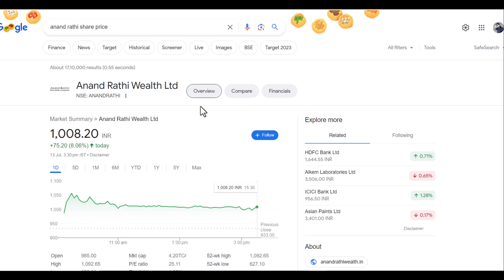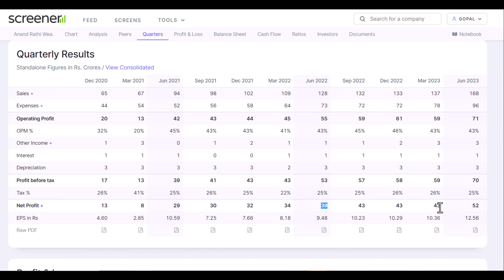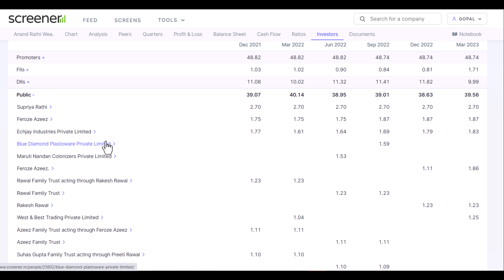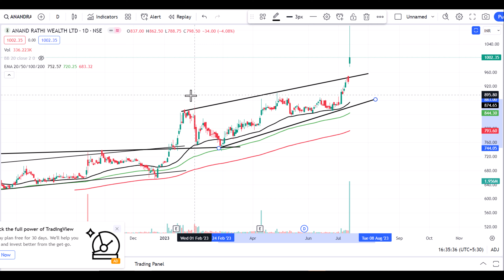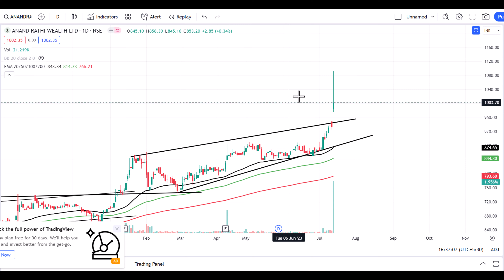anand rathi wealth share latest news, anand rathi share analysis, anand rathi share target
anand rathi wealth share latest news, anand rathi share analysis, anand rathi share target, anand rathi share news
Hello friends,

Tags

keywords-:
Stock market analysis
Investing tips
Trading strategies
Stock market news
Financial education
Stock market updates
Investment opportunities
Technical analysis
Fundamental analysis
Stock market for beginners
Day trading
Swing trading
Value investing
Options trading
Penny stocks
breakout stock